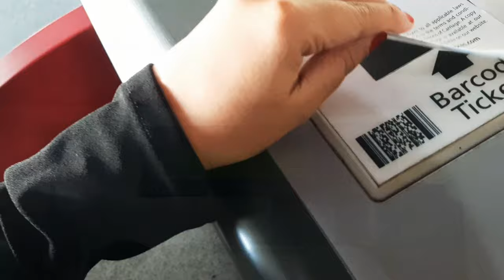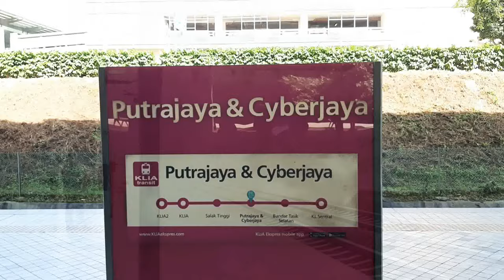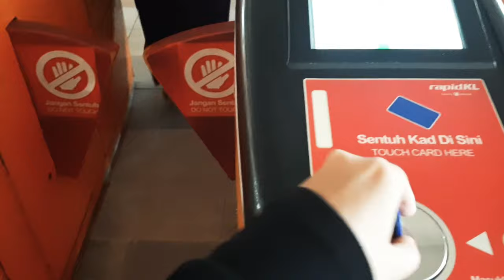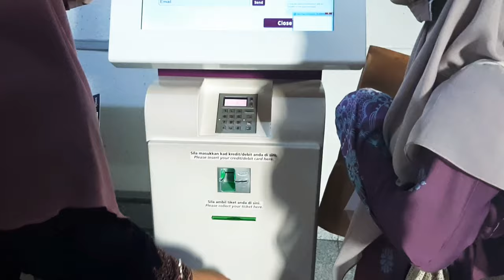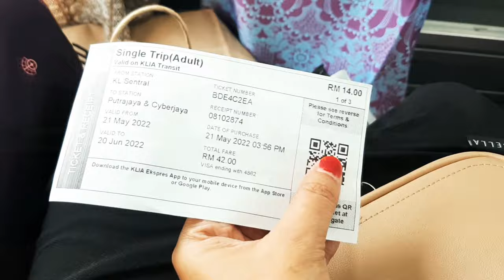Shopping shopping di Berjaya Times Square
Music

Song : Paradise
Artis : Ikson

Song : As It Was
Artis  : Harry Styles

Song : Speakers
Artis  : Alec Benjamin